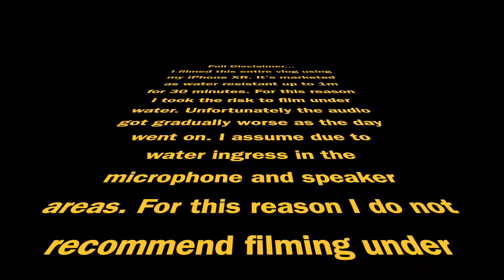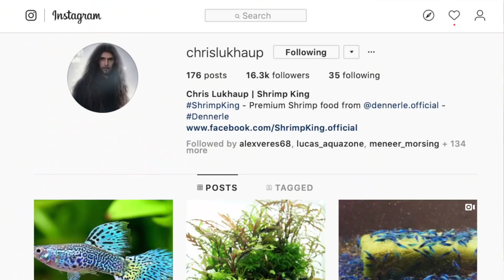VLOG - Aquatic Plant Hunting in the Florida Springs with Chris Lukhaup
Aquatic plant hunting hunting in the Florida Springs with Chris Lukhaup.

Keep on scaping!
George